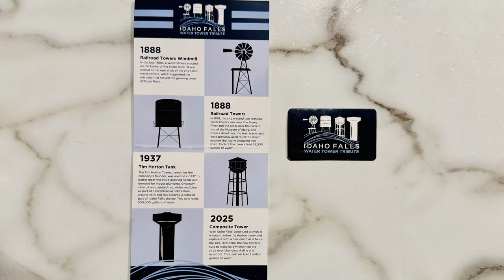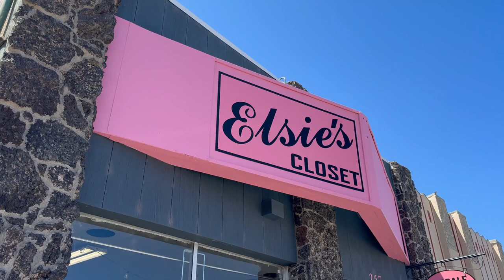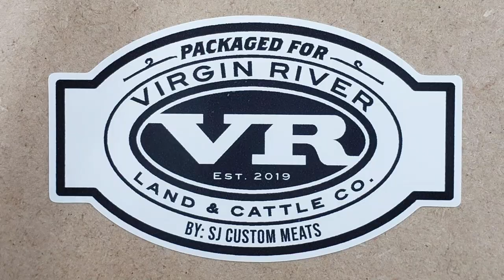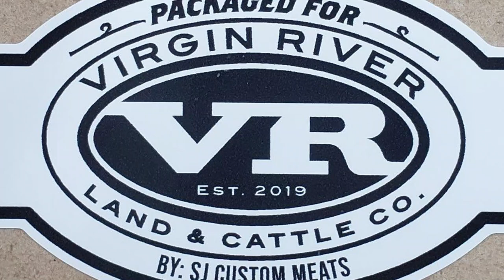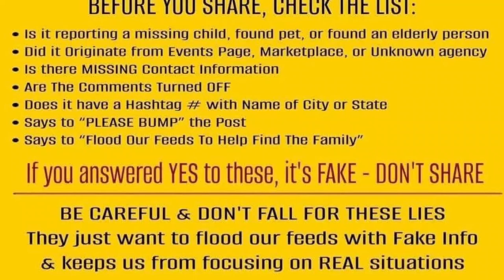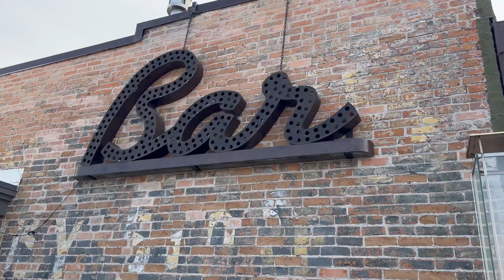Ep. 55 - Zucchini bake! Hobo season! Sunflower Days! Fake posts! Swoob hack!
IFAF Mashup T-shirt, fair use of copyright, hobo spider season is just starting, zucchini season and Karley's recipe for Abracadabra's zucchini bake, fried zucchini chips, zucchini bread, back-to-school season for school districts 91 and 93, Shelley and spud harvest, Idaho Potato Museum looking for a new Operations Manager, White Christmas film in VistaVision, Old Farmer's Almanac, Snake River Arts Council Roaring Youth Jam water tower handouts, different Idaho Falls water towers throughout the years, Tim Horton's, Slurpees and Slushies and Squishees and ICEEs and Slush Puppies, ice cream with olive oil and salt, flavored balsamic vinegar from Branch & Vine and Love At First Bite, I-effers and Ririeputians and Boners, work weeks per year in different countries like Japan, China's 996 working hour system, Landon's Sweet Lovin' Corn is back, earwigs, Sunflower Days through August 31 at Wild Adventure Corn Maze, the Idaho Falls Farmers Market Winter Market will be once a month this winter at the Snake River Event Center at the Shilo Inn, tips on how to spot fake posts on Facebook, Mike almost got phished, 2024 Summer Olympics highlights and memes, 100 meter runners have come .8 seconds in 100 years, Australian breakdancer Rachael Gunn (B-Girl Raygun), French pole vaulter Anthony Ammirati's package cost him a medal, Olympic Turkish shooter Yusuf Dikec, life hack to get rid of swoob is also a swack hack, monkeypox is the new global health emergency and rebranded as Mpox, new BYU-Idaho slang like The Provo Shake and durfing, exclusive footage of the construction on the new Idaho Falls water tower
MiaBella Balsamic Vinegar (currently out of stock)